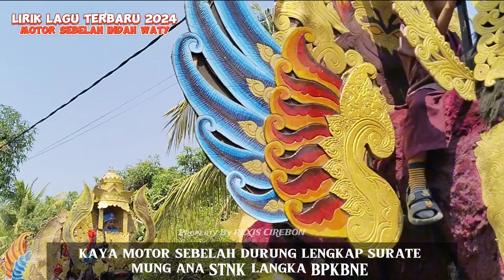Lirik Lagu - Motor Sebelah Yanti Bapuk Album Terbaru 2024 - Cover Indah Waty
Lagu Tarling Cirebonan terbaru 2024
Lagu Motor Sebelah Indah Waty Cover

Judul: MOTOR SEBELAH
Dipopulerkan: YANTI BAPUK
Ciptaan:  ZALE RM